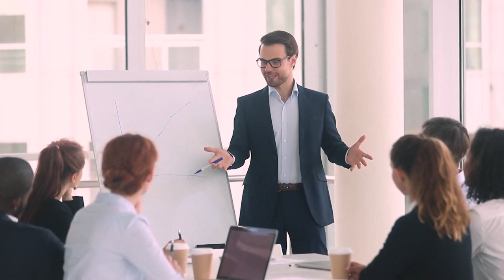I Fought The Woke and The Woke Won 08.20.22 Joke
I Fought The Woke and The Woke Won Joke